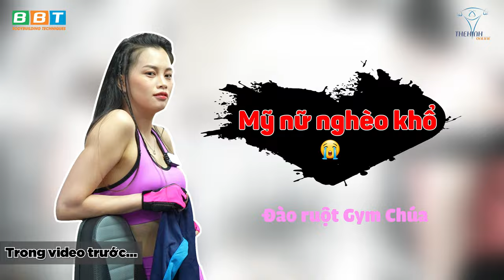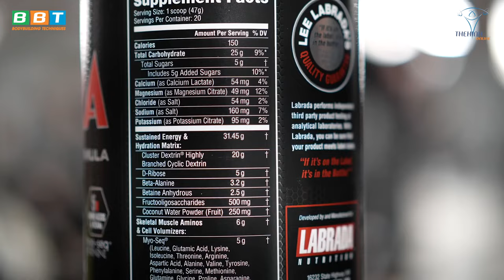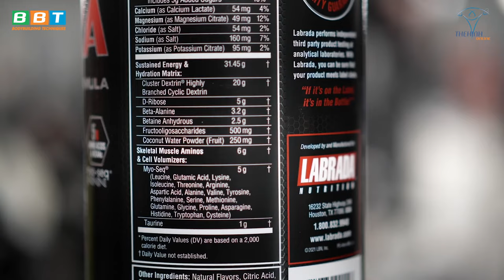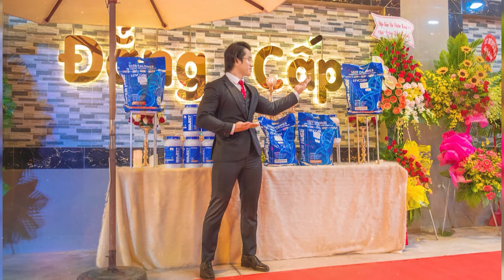Định Nghĩa Gây Tranh Cãi Giữa Phòng Gym Và Phòng Tạ, Tập Tạ Và Gymer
Hot Girl khiến Duy Nguyễn tiết lộ bí mật trong kinh doanh supp của BBT. Gây tranh cãi giữa phòng Gym và phòng tạ, hiểu như nào mới đúng về 2 định nghĩa này trong thể hình? Tập Gym có cần uống supp? Home Gym Luxury và phòng tạ cỏ khác nhau như thế nào?
Các sản phẩm được sử dụng trong video:
- Intra-workout BBT.

Địa chỉ:
♦ BBT Hiệp Phú: 10 Trương Văn Thành, phường Hiệp Phú, TP Thủ Đức
♦ BBT Hiệp Thành: 535 Lê Văn Khương, Hiệp Thành, Quận 12, TP HCM
♦ BBT Quận 7: 102 Lý Phục Man, Phường Bình Thuận, Quận 7, TP HCM